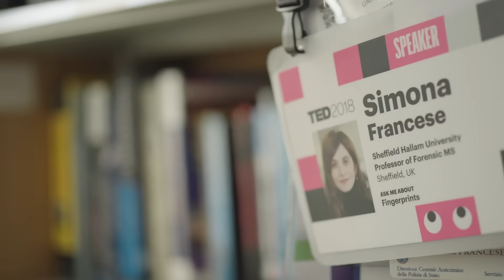Author Simona Francese on Scientific Reports as a hub for global discovery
Watch Scientific Reports author Simona Francese discuss her decision to publish in the journal and how it has impacted her research career. Dr. Francese is Professor of Forensic and Bioanalytical Mass Spectrometry at Sheffield Hallam University. She is the Lead of the Sheffield Multi-Modal Imaging Centre and Head of the Centre for Mass Spectrometry Imaging at SHU.

Researchers around the world from across science disciplines can publish valid research open access at Scientific Reports. The journal's staff work to vigorously vet and peer review all submissions and to quickly publish accepted articles.

Follow the journal on X @SciReports

Follow the journal on Facebook @ScientificReports